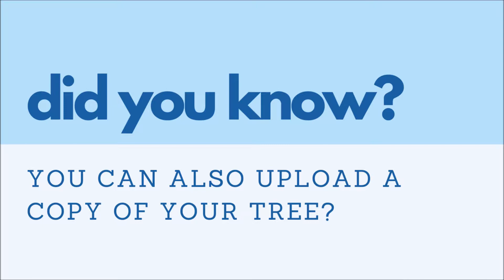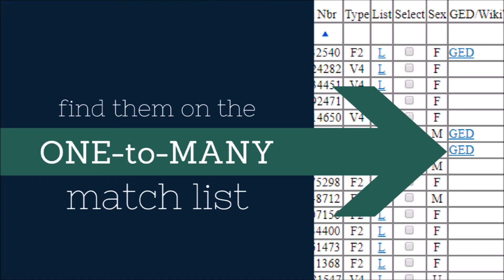Uploading Your Tree to GEDmatch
Uploading your raw data to GEDmatch is only one half of the equation. Don't forget to upload your tree as well. A quick guide for anyone who needs help knowing how.